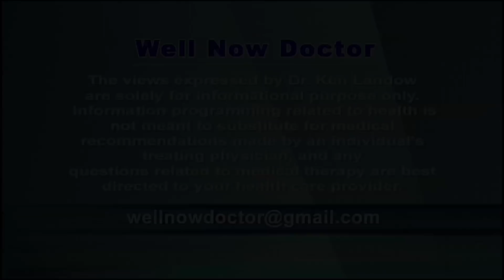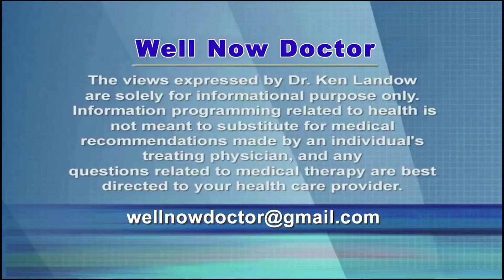Nuplazid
Newly available for the hallucinations and delusions of Parkinson’s Disease, this $30,000+ horribly expensive drug provides minimal relief.  With Nuplazid or pimavanserin overall symptoms fell by only a small amount.  The drug company sponsored and funded, was responsible for the governance and statistical analysis and even had employees involved in writing the report.  Seems like a lot of potential bias for a drug of only modest abilities.